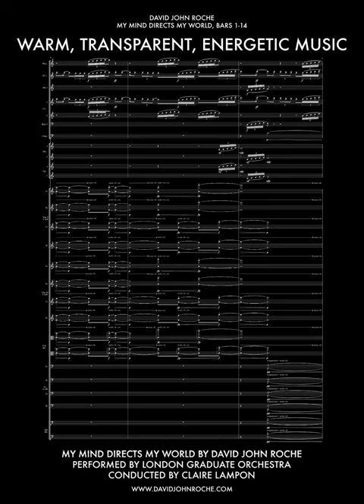My Mind Directs My World for orchestra | David John Roche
A lovely snippet from my work My Mind Directs My World - performed by the London Graduate Orchestra, conducted by Claire Lampon.